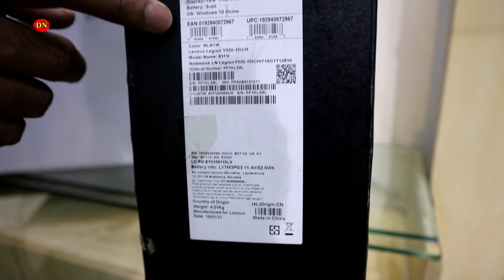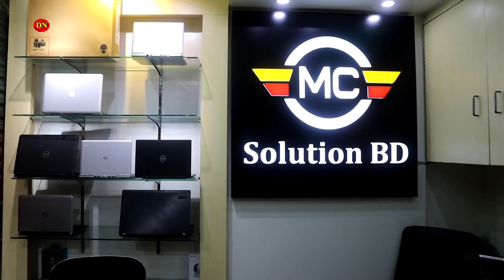Best Gaming Laptop Shop In Dhaka || Lenovo/Dell/HP Gaming Laptop Price -2019 || Daily Needs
Best Gaming Laptop Shop In Dhaka || Gaming Laptop Price -2019 || Daily Needs

Shop Address :
➡️ MC Solution BD
➡️ Level - 5th Floor
➡️ Shop No - 71
➡️ Mirpur-10,Shah Ali Plaza Dhaka,BD

____MC Solution BD_______
Leading Retail Store For Laptop

✅ ওয়ারেন্টি+ক্যাশমে
✅ ৩০ দিনের রিপ্লেসমেন্ট গ্যারান্টি এবং
✅ ৩ বছরের সার্ভিস ওয়ারেন্টি
✅ পন্যটি কিনতে চাইলে সরাসরি নিতে পারেন আমাদের শোরুম থেকে ,
✅ অথবা দেশের যে কোন জেলায় কুরিয়ার পার্সেল সার্ভিস এর মাধ্যমে নিতে পারেন, কুরিয়ারের মাধ্যমে ২৪ ঘণ্টায় ল্যাপটপ ডেলিভারি করে থাকি ।